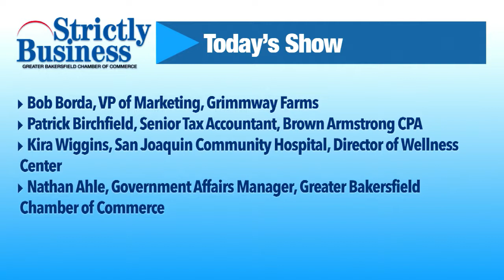Strictly Business - Nov. 3, 2014, Grimmway True organic juices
Grimmway Farms is excited to introduce its new line of TRUE organic juices to meet the needs of consumers in the super premium organic juice category. Bob Borda, director of marketing for Grimmway Farms, brought samples and explained the new line.